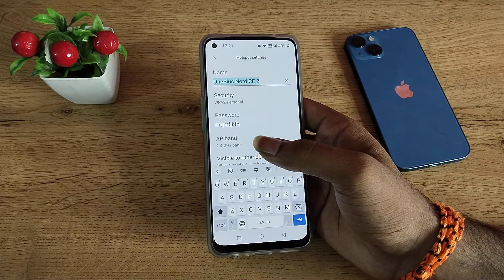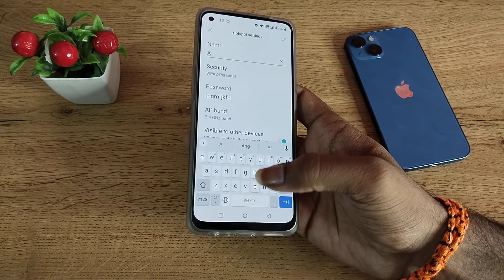OnePlus 8 change hotspot name, how to change hotspot name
OnePlus 8 change hotspot name
how to change hotspot name
hotspot ka name kaise change karen
iphone me hotspot name kaise change kare
how to change hotspot name on samsung
how to change hotspot name on iphone 13 pro max